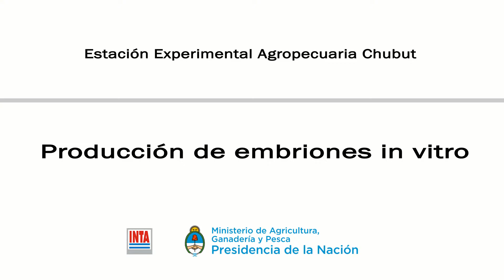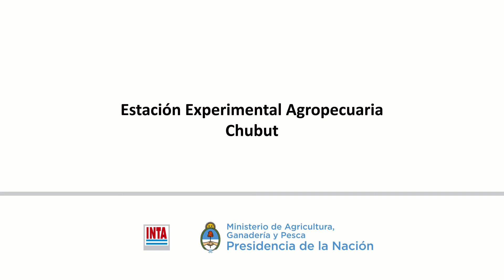INTA Chubut - Producción de embriones in vitro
La producción de embriones in vitro es una biotecnología reproductiva alternativa a la producción de embriones in vivo, que tiene como beneficios lograr embriones de genotipos de alto valor a un bajo costo. Desde el Centro de Reproducción Animal - INTA EEA Chubut, trabajan en la puesta a punto de esta biotecnología innovadora.